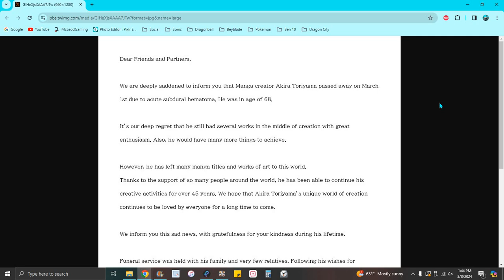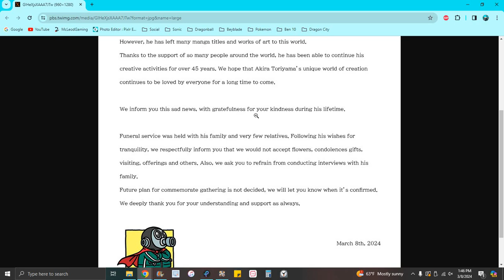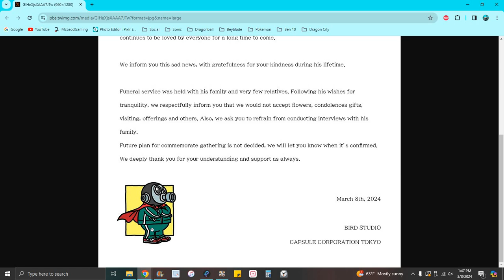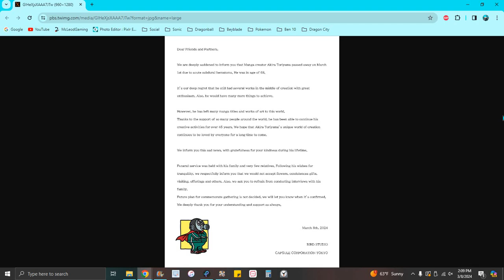Akira Toriyama Rest Easy , Peacefully , & Thank u For Everything